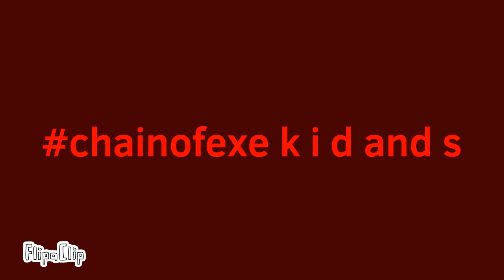What chainofexe k i d and s are look like? (For blackiplayz) (read the description)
They’re like